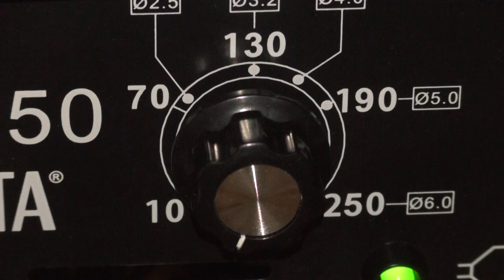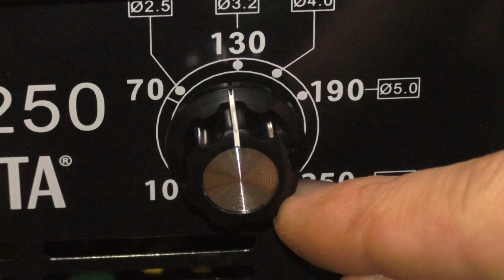Huge Iron Hook - Restoration (Part 1)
In this video I show the beginning of the process of restoring an old and rusty metal hook.
I first used a brush to remove any dust and dirt.
Then used a long electrolysis process to remove rust.

VIDEO TIMELINE - Before and After Restoration
0:00​ Video start
0:10 Demonstration of old rusty hook and state of metal
0:30 How to use it
0:45 Dry brush pre-cleaning
0:47 For removing dirt and surface corrosion of metal
1:00 Cleaning from the other side
1:25 Close-up of the cleaning process
1:57 Inspection of metal after cleaning
2:05 Black plastic tray
2:18 Net
2:25 Put the hook in the tub
2:40 Pour water with my hand
3:14 Need more water
3:23 More water
3:29 More
3:36 Then add more water
3:42 I connect the cable with the ground terminal to the welding machine
3:57 I connect the second "+" cable to the device
4:12 Stainless steel, plug in one of the cables and put it in the water
4:48 There is a hole in the hook for attaching
5:05 I will put a hook into it
5:20 Hook installation
5:42 Connect the terminal to the hook
6:03 I turn on the device
6:12 The electrolysis process has begun
6:30 Water heats up slowly
6:40 Close-up
6:48 Amperage increase
7:05 to 130
7:08 No much, let it be about 110
7:15 Close up
7:34 Raw Branch
7:52 Removing the bark from a raw branch
8:32 The bark is peeled off like a banana peel
9:08 Close-up
9:18 The resulting black
9:21 Then I smoothed the knots and left the cutting to dry
9:39 Vise
10:10 Need to remove some rust for a better electrolysis process
10:32 I continue the electrolysis process
10:45 I add baking soda to improve reaction
11:12 Add more soda
11:50 Stir with a stick
12:14 I leave it for a few hours
12:21 In a few hours
12:30 Close-up of electrolysis result
13:08 I turn off the device
13:26 I take out the hook
13:52 Disconnect the terminals
14:12 Result after electrolysis without further purification
14:25 Most of the rust removed
14:55 Result after rinsing with water
15:24 Soon the second part of the recovery of the hook

If you have any questions about this video or any other - ask them in the comments. I will read all the comments and try to answer them.